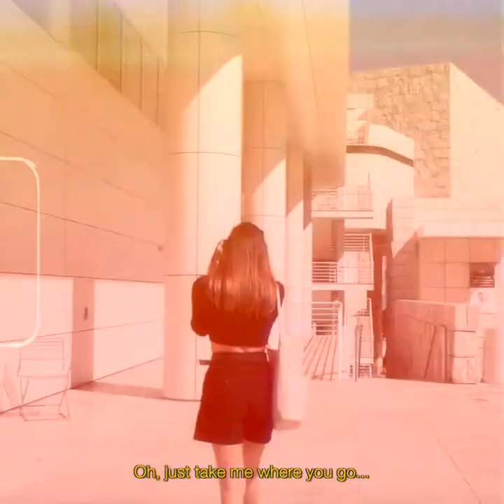LOVE VLOG FOR KATIA - CINMEATIC VLOG SHOT ON A7III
Small 8mm style video vlog from our trip to LA. Using a Turnover song since we went to see them that day